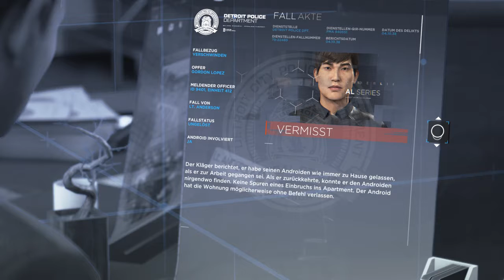Detroit: Become Human™ Let's Play Part 14 (die Story )